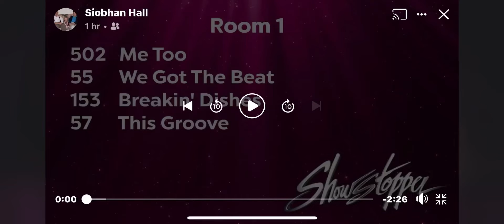Me Too - Junior Company Hip Hop 2022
Premier School Of Dance